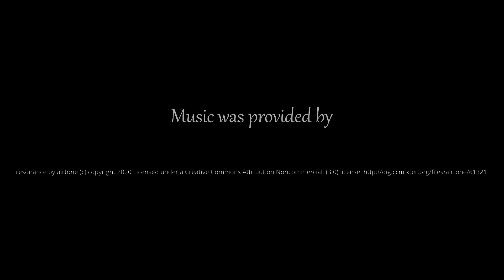Snowy sceneries in Finland 2021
Short video of some snowy sceneries of Finland 2021. Music is by Airtone - Resonance.